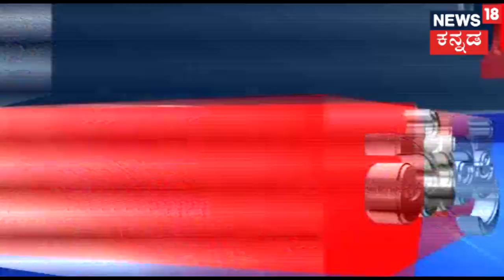MLA B. Nagendra Reacts On Belekere Iron Export Scam & SIT Warrant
MLA B Nagendra speaks to News18 Kannada and clarified on the belekere iron export scam which has been doing rounds on the political realm with the names of fellow mining baron MLA Anand Singh.